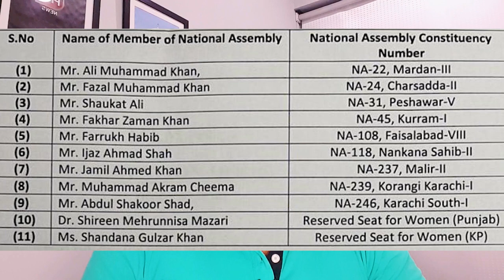PTI 11 MNA's Resign accept | Qazi Faiez Speak against CJ Ata | Ch Shujaat,Tariq Cheema OUT | PDM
RaoAwais Mehtab
PTI 11 MNA's Denotified | Qazi Faiez Speak against CJ AtaBandial | Ch Shujaat,Tariq Cheema OUT | PDM
Executive Producer, Khara Sach,
Worked in:
ARY, Samaa,Dunyatv,Express News, BOL, 24NewsHD and many more news channels in my 15 years of Electronic media career.

We Give Exclusive News Analysis & News Updates.

We Also Cover Breaking News like Ary News, Geo News, Bold News, Samaa Tv News, Public News, City 42 & 24 News Hd.

To remain Updated & keep an eye on issues of the day R.A.M youtube channel is the best choice for you.

💡 TOPICS IN THIS VIDEO 💡
🔎 HASHTAGS 🔎